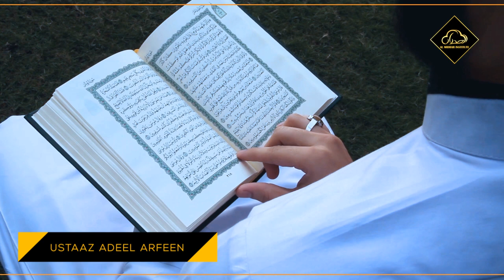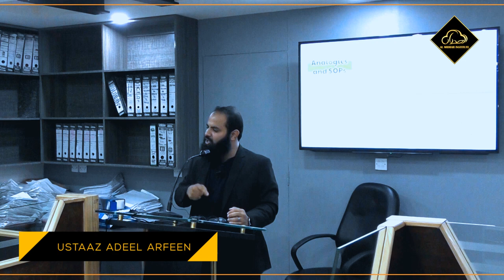How to Run an Organization by Ustaad Adeel Arfeen | Al-Midrar Institute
This is an educational reminder by Ustaad Adeel Arfeen, How to Run an organization. In this video, Ustaad Adeel Arfeen is discussing how to run an organization by discussing another important factor about the capability of a person and work distribution. As we all know that all humans have different capabilities in every aspect of life and with age, these capabilities tend to slow down or fade away. So, for example, a person can work for 16 hours straight, another can work for 18 hours and another can work for 10 hours, is it okay to assign them tasks according to their capabilities or there should be a standard that everyone will work for 8 hours and no more. Even if a guy can work for around 16 hours today, there is no guarantee that he will be able to work 16 hours a day always. And imagine that a company has a guy who can work for 16 hours a day and one day he fell sick and couldn’t come to work, the organization will start to shake. And if we look at Islam, Islam never tells us to work more than our capability, and it is not praised to overwork in Islam. It doesn’t matter that there is an enormous amount of work to do, the organization will distribute and hire new people to cover that, there is no need for an individual to cover more work than the requirement. Even Allah SWT says in the Quran (inference) that my angels come in the morning and leave in the evening on their time.